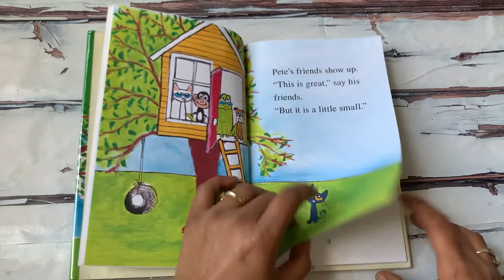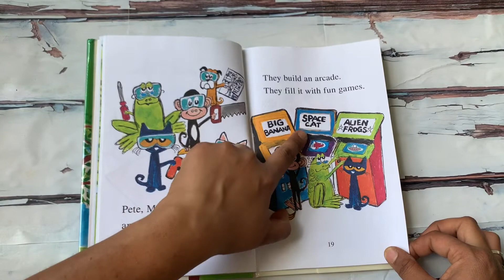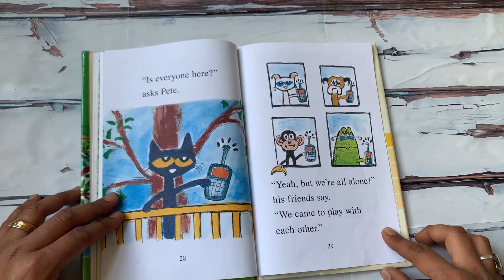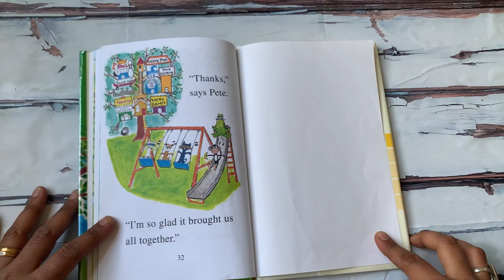Read Aloud Book - Pete the Cat And the Tip-Top Tree House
Pete the Cat and the Tip-Top Tree House
In Pete the Cat and the Tip-Top Tree House, Pete invites all of his friends over to spend time in his tree house. When they climb up, they realize the tree house is not big enough to fit everyone! They all work together to build the coolest tree house ever.

Pete the Cat and the Tip-Top Tree House is a My First I Can Read book, which means it’s perfect for shared reading with a child.